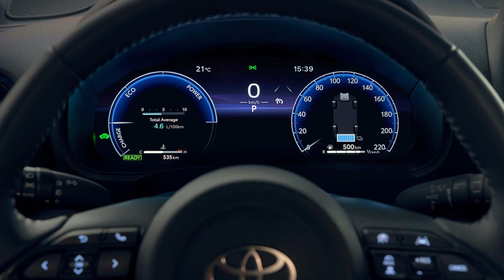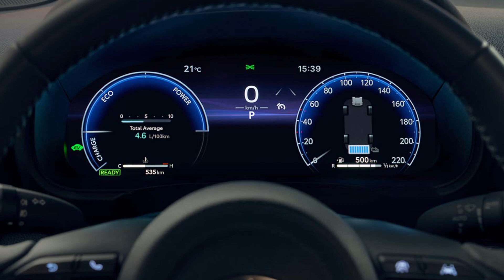Toyota Yaris Cross Art Cars: A Fusion of Contemporary Culture and Classic Heritage in Lisbon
Toyota is fortifying the Yaris Cross compact SUV, renowned for winning the World Urban Car title in its debut year, with a series of enhancements aimed at key customer considerations. The updates include a more potent hybrid electric powertrain, advanced safety features through the Toyota T-Mate system, a fully digital user experience, and refined urban styling. Additionally, the Yaris Cross introduces the "Hybrid 130" powertrain, incorporating fifth-generation Toyota hybrid technology, resulting in improved acceleration and reduced CO2 emissions. The vehicle's driving experience is further enhanced by noise reduction measures, and a unique launch event in Lisbon saw local artists transforming the Yaris Cross into art pieces inspired by Portugal's cultural elements. With a new Premiere Edition model, featuring exclusive design elements, Toyota's Yaris Cross remains a strong contender in the European B-SUV market, offering a comprehensive and appealing compact SUV package.